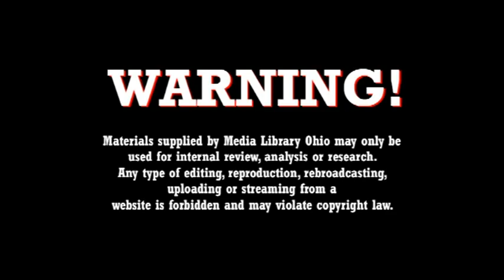CE Groundbreaking WHIO 11PM 9 10 19